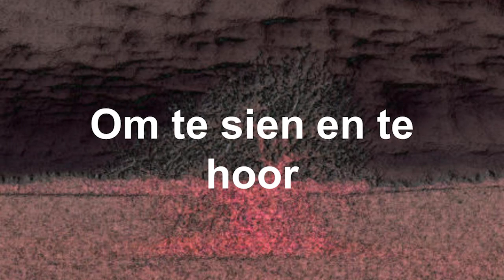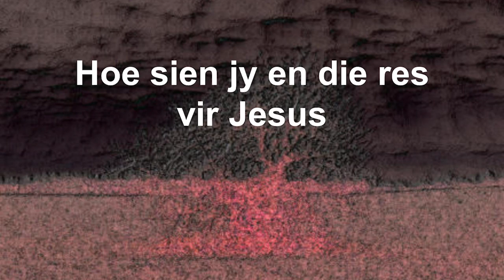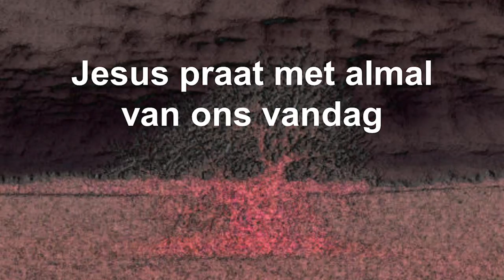Om te sien en te hoor